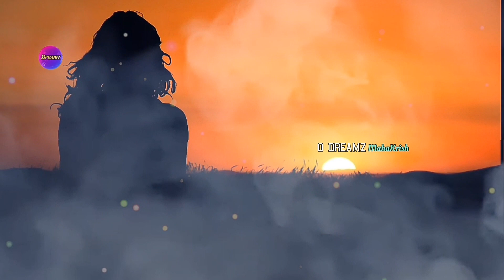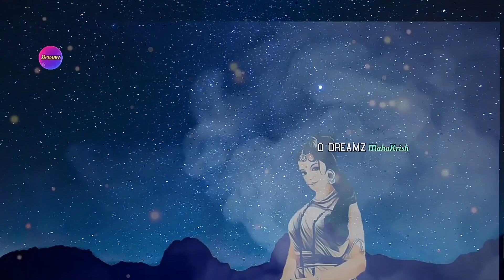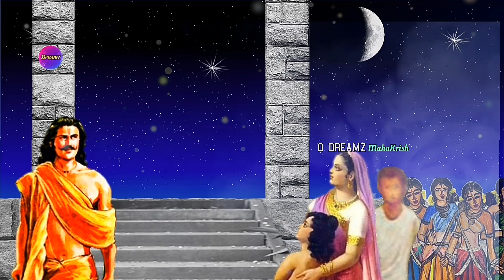மகாபாரதத்தில் சொல்லப்படாத காதல் கதை | Mahabharatham Tamil | Arjuna Chitrangada Love Story | 0 Dreamz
யார் இவள்? மகாபாரதத்தில் சொல்லப்படாத ஒரு காதல் கதை | Rabindranath Tagore Stories in Tamil | One act play | Mahabharatham Tamil | Mahabharatham Tamil | Part 4 | 0 Dreamz

மகாபாரத கதையில் வரும் அர்ஜுனனின் மனைவிகளுள் ஒருவர் சித்திராங்கதை. அர்ஜுனன் தனது வனவாசத்தின் போது மணிப்பூர் என்னும் இடத்திற்குச் சென்றார்.அங்கு அவர் மணிப்பூர் மன்னனின் மகளான சித்திராங்கதையை  கண்டு அவளை திருமணம் செய்துகொள்ள விரும்பினார். சித்திராங்கதையையும் அவளுக்கு பிறக்கப்போகும் குழந்தையையும் மணிப்பூரிலேயே விட்டு செல்வதாக உறுதியளித்து மணமுடித்துக் கொண்டார். அவர்களுக்கு பிறந்த மகனே பாப்புருவாகனன்.அவனே மணிப்பூர் அரசின் வாரிசு ஆவான்.

இந்த கதையை மூலமாகக்கொண்டு தன்னுடைய கற்பனைகளையும் சேர்த்து இரவீந்திரநாத் தாகூர் இந்த நாடகத்தை இயற்றியுள்ளார்.இதை கதையாக தமிழில் மொழிபெயர்த்து இந்த காணொளியை உருவாக்கியுள்ளேன்.வாங்க பார்க்கலாம்...!!!

Chitra is a one-act play written by Rabindranath Tagore and it was published in English in 1913 by the India Society of London. It is based on the story from the Mahabharata. Its a beautiful love story between Pandava Arjunan and Manipur princess Chitrangada.

Characters
Arjuna, Chitra(Daughter of the King of Manipur), God Madana,God Vasanta

ரவீந்திரநாத் தாகூர் அவர்கள் ஒரு கவிஞர், தத்துவஞானி, இசையமைப்பாளர், எழுத்தாளர், மற்றும் ஒரு கல்வியாளரும் கூட. நம் நாட்டின் தேசிய கீதமான “ஜன கண மன” பாடலை எழுதிய ஒரு அற்புத கவிஞர். 1912-ல் வெளியான கீதாஞ்சலியை உலகம் ஆங்கிலத் தில் படித்தது. 1913-ல் அந்த ஒப்பற்ற இலக்கியத்துக்கு நோபல் பரிசு கிடைத்தது.

பிறப்பு: மே 7, 1861
பிறந்த இடம்: கல்கத்தா
இறப்பு: ஆகஸ்ட் 7, 1941
தொழில்: கவிஞர், எழுத்தாளர், தத்துவஞானி, கல்வியாளர், ஓவியர், சுதந்திரப் போராட்ட வீரர், நாடகாசிரியர், மெய்யியலாளர்